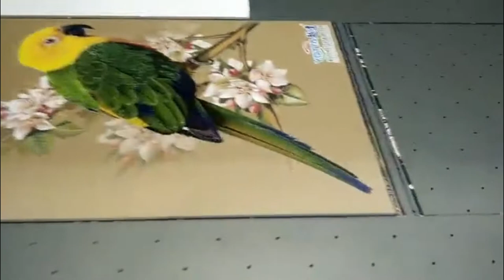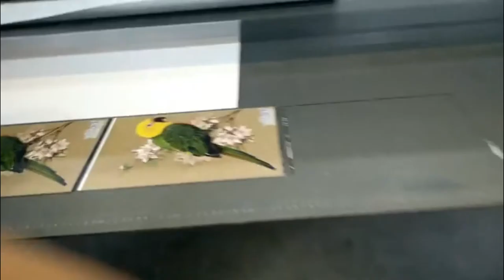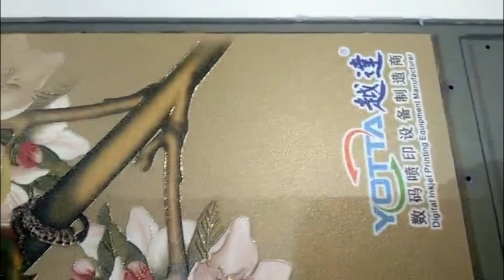A 3D embossment bird printing on Acrylic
3D embossment effect
Printed materials could be: glass, ceramic, ceiling, aluminum sheet, wood board, door sheet, metal panel, billboard, acrylic panel, plexiglass, paper board, foam board, PVC expansion board, corrugated cardboard; flexible materials such as PVC, canvas, cloth, carpet, sticky note, reflective film, leather etc.
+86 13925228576